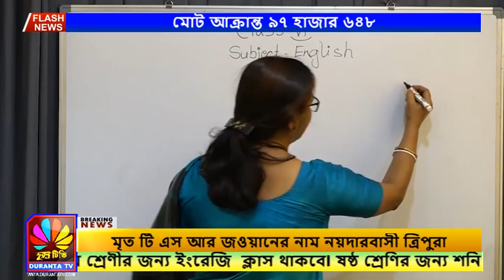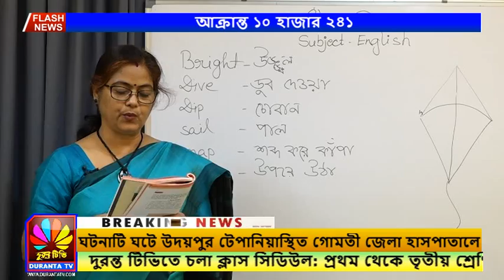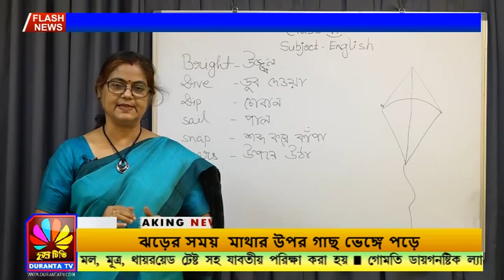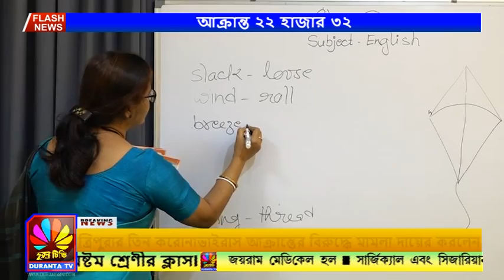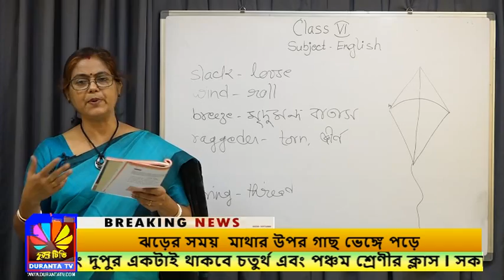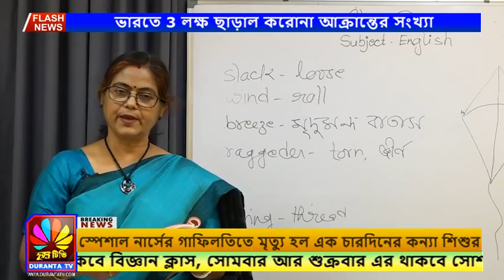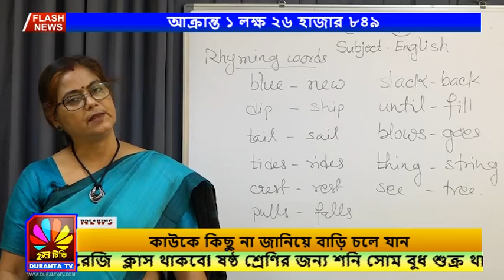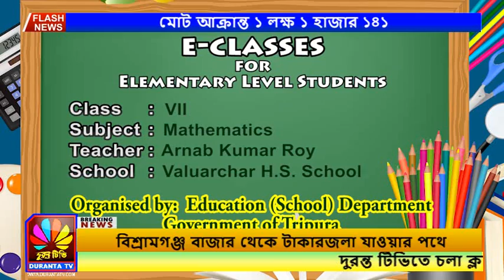CLASS:-VI, SUBJECT:-ENGLISH, DAY:-8